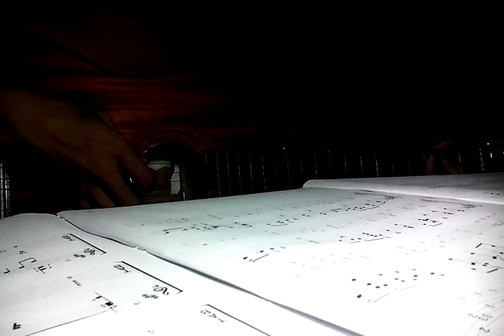Test: You raise me up (intro)